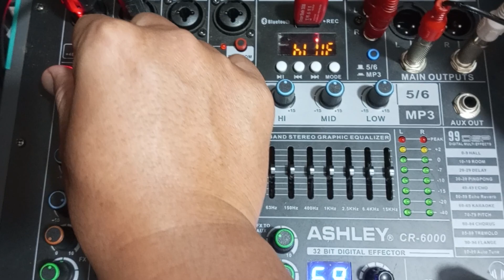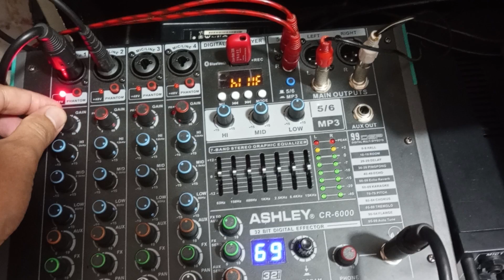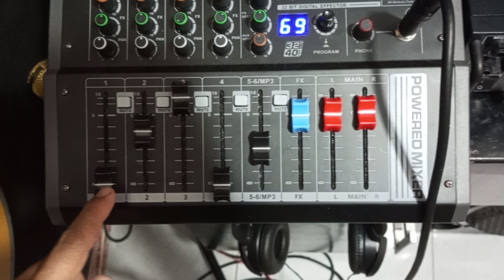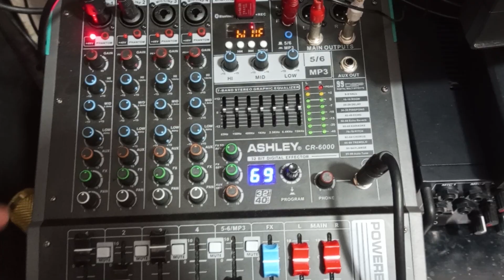PERBEDAAN FUNGSI GAIN DAN VOLUME PADA AUDIO MIXER || MIXER ASHLEY CR 6000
Perbedaan Gain dan Volume pada audio Mixer Ashley CR 6000